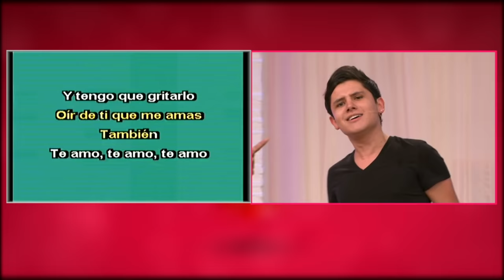¡La Barbie humana estuvo en Enamorándonos!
Valeria Lukyanova, la “Barbie humana“, realizó una dinámica con tres de nuestros flechados para quién se iba de cita con ella ¡y Rorro la rechazó!